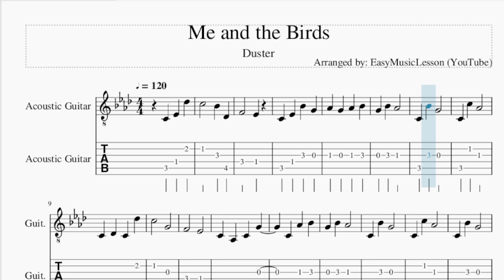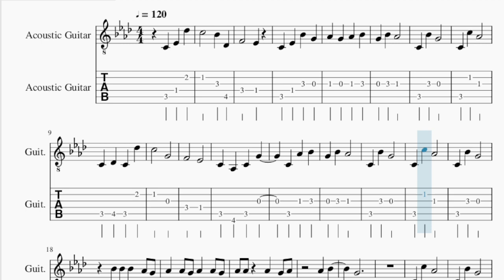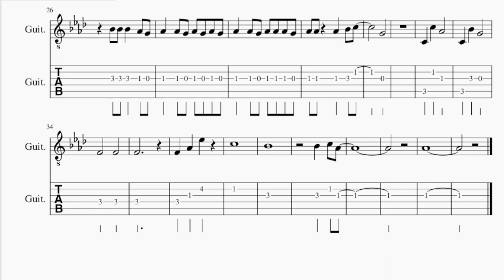Guitar Tab: How to play Me and the Birds by Duster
Comment and let us know how the videos have helped you. It keeps us going! :)Here is a sheet music/tab video on the song Me and the Birds by Duster on the guitar tab. A guitar tab arrangement which is transposed to notes that are easily played by guitar tab, for the song Me and the Birds by Duster.

EasyMusicLesson2 teaches you to play the your favorite instrument, through well-arranged sheet music so that you too can learn how to play Me and the Birds by Duster on the guitar tab as fast as you can. A guitar tab with backing tracks to help your play the song better.

Chords of Guitar arrangement:
Ab Maj   Ab Maj   C Min   C Min   Ab Maj   Ab Maj   C Min   C Min
Bb Min   F Min   Eb Maj

Melody notes of Guitar:
C4 Eb4 Db5 C5   Bb4 Db4
F4   Eb4
C4 Eb4 Bb4 G4
Ab4 G4 Ab4 Bb4
G4 Bb4 Ab4
C4 Bb4 G4
C4 C5 Ab4
C4 Db4 C4 Db5
C5   G4
F4   Eb4
C4 Ab3 C4 G4
C4 Ab4 Bb4
G4 Bb4 Ab4
C4 Bb4 G4
C4 C5 Ab4
C4 Bb4 G4
Bb4 Bb4 Bb4 Ab4 G4
Ab4 Ab4 G4 Ab4 Ab4 G4
Ab4 Ab4 Ab4 G4 Ab4
Ab4 Bb4
G4
C4 C5 Ab4
C4 Bb4 G4
Ab4 Ab4 G4 Ab4 G4 Ab4 G4
Ab4 Ab4 G4 Ab4 Ab4 Ab4 G4
Ab4 Ab4 Ab4 Bb4 C5
G4
C4 C5 Ab4
C4 Bb4 G4
F4   F4
F4
F4 Ab4 Eb5
C5
Bb4
Bb4 C5 Ab4
Ab4